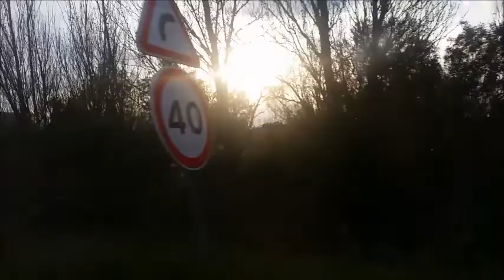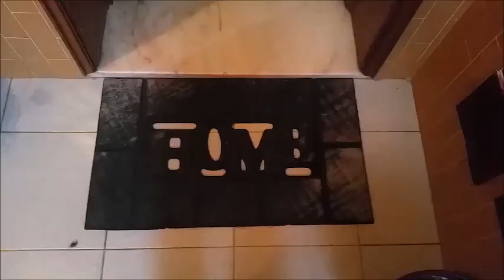Nossa mudança para um apartamento t 2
Olá gente,nesse vídeo mostro nossa mudança para o nosso primeiro apartamento em Portugal. Espero que gostem.
INSTAGRAN: iedacsantanahotmail.com_